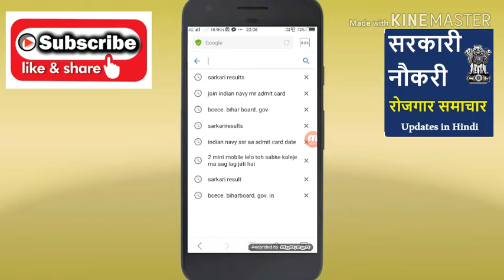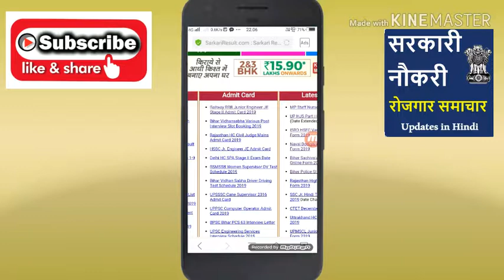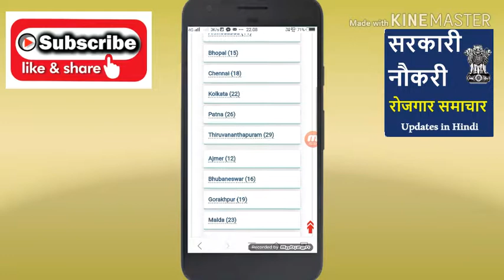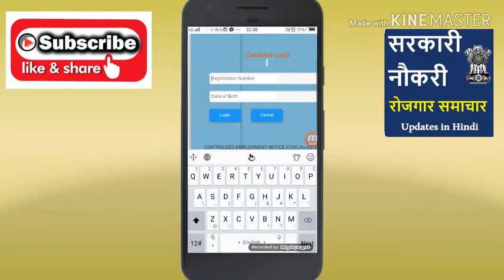Railway RRB Junior Engineer JE Stage II Admit Card 2019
Toh dosto aaj mai aap ko bataunga ki rrb je ka admit card kaise download krte hai
 Sarkari Job Updates

Job Sarkari

Sarkari updates
Updates Sarkari job

Card admit download